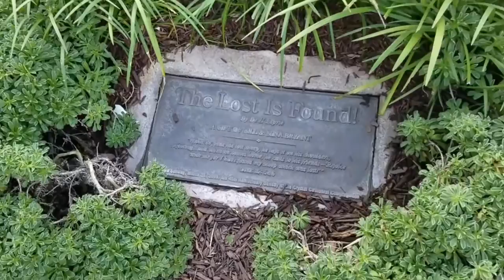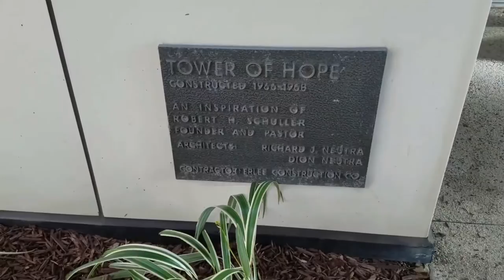The Story of Robert Schuller and the Crystal Cathedral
Join us while we walk the grounds of the former Crystal Cathedral (located in Garden Grove, CA) that was created by Rev. Robert Schuller who started the "Hour of Power" sermons that were broadcasted nationwide every Sunday.